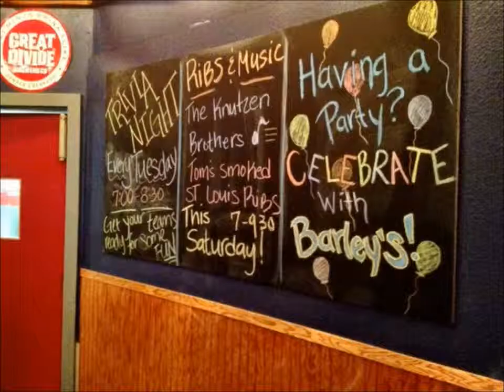Barley’s Brew Hub on Kennewick Ave. is my new neighborhood hangout!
With TVs for watching games, a patio for parties and Tuesday Trivia night, this is my new neighborhood spot. 3320 West Kennewick Avenue has 40 taps (37 rotating beers, 3 hard ciders and even a home-made root beer). With a big outdoor patio, a ton of television screens and gourmet comfort food, this place is sure to attract a loyal following. Stop by for trivia on Tuesdays! Open six days a week, closed Sundays.